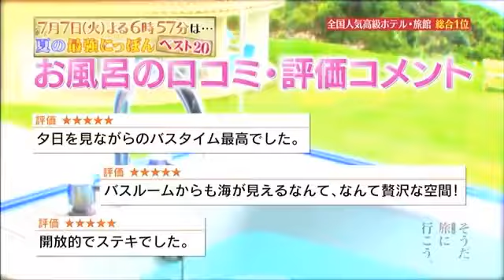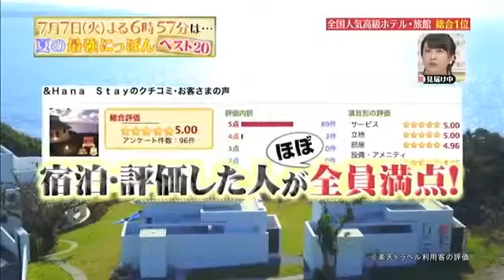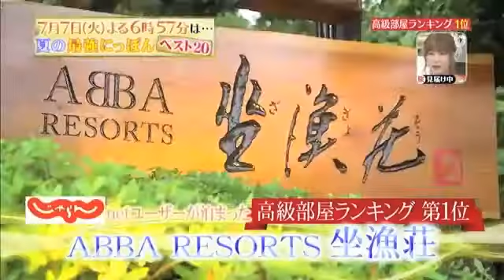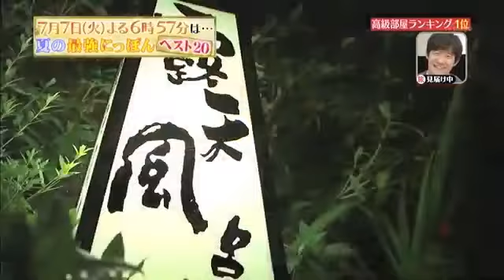Souda Dokkani Ikou【全国No.1宿フェスティバル 国民が選んだ最強極上宿11連発】7/7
２０１５年７月４日放送 旅人：美保純、綾部祐二（ピース） 蛭子能収、具志堅用高、ホラン千秋 祥子、飯尾和樹（ずん） .

２０１５年７月４日放送 旅人：美保純、綾部祐二（ピース） 蛭子能収、具志堅用高、ホラン千秋 祥子、飯尾和樹（ずん） .

２０１５年７月４日放送 旅人：美保純、綾部祐二（ピース） 蛭子能収、具志堅用高、ホラン千秋 祥子、飯尾和樹（ずん） .